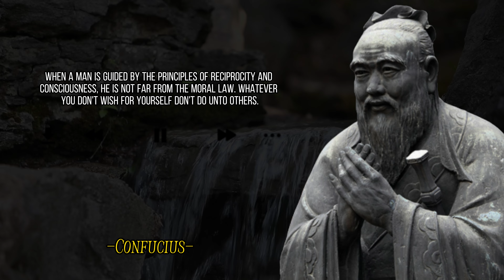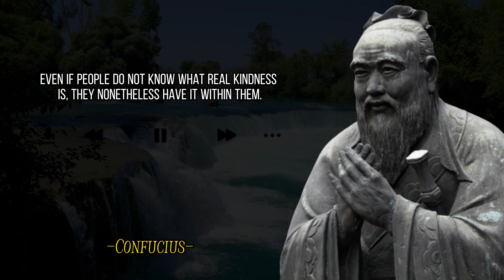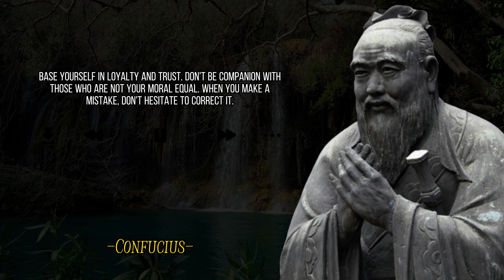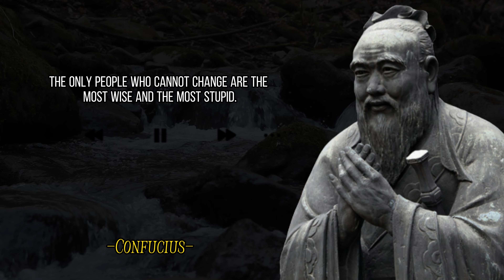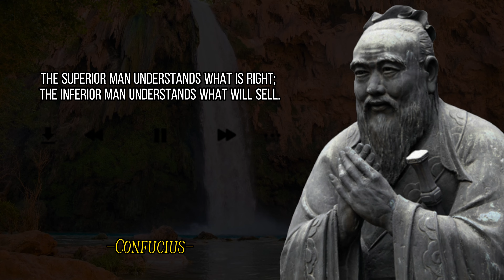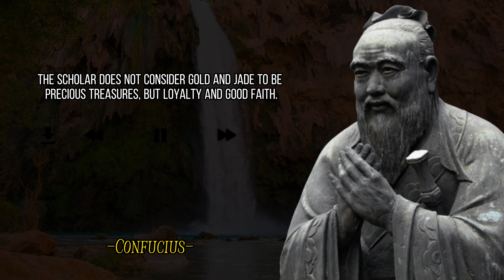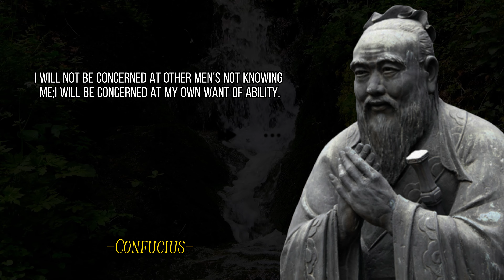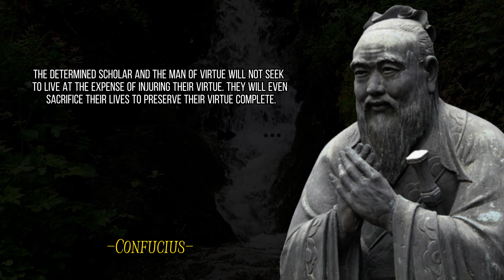Confucius Ancient Chinese Philosophers' Quotes which that it is better to KNOW when you are young!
Confucius is an ancient thinker and philosopher of China. His teachings had a profound impact on the life of China and East Asia, becoming the basis of the philosophical system known as Confucianism. Confucius founded the first university and systematized the chronicles compiled in different principalities.